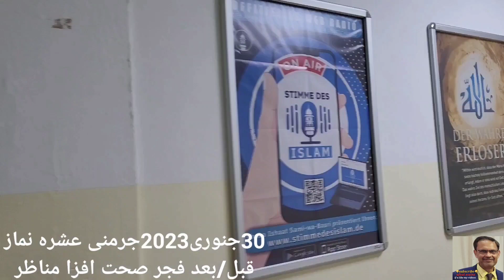German Qadiani kese dil dukhate hainجرمنی میں عشرہ نماز۔فجر سے قبل/بعد روحانی جسمانی صحت کا بندوبست